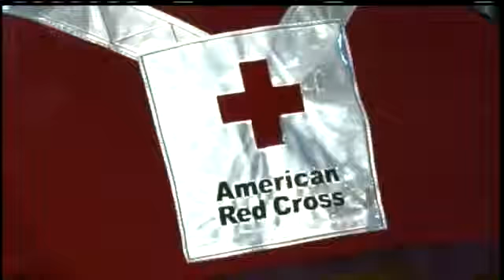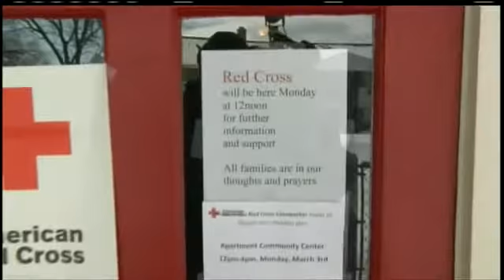Firefighters collect school supplies for students affected by fire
Firefighters in Racine are collecting school supplies for students displaced by a fire at Mitchell Elementary and Middle School.